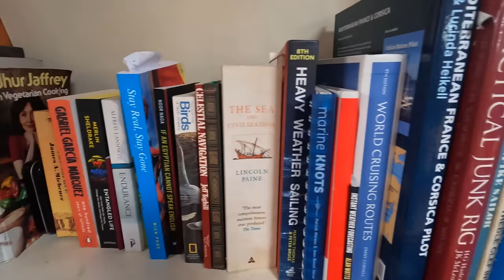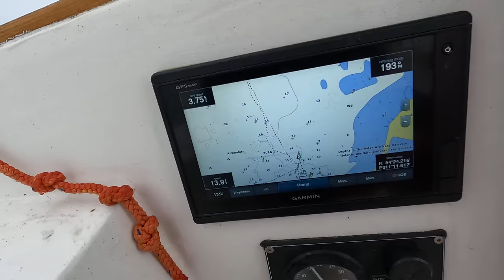Baltic Sailing In April - SV Tapatya Season 2: EP1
Sailing vessel Tapatya. Season 2: A Slow Boat To Spain And Beyond.
We leave our winter harbour and head out into a rather chilly Baltic Sea on the first leg of our journey down to Hazel's boat in Spain, enjoying a spectacular visitor on the way :)

Hazel's channel;    / @sailingalanouwoly

Tony